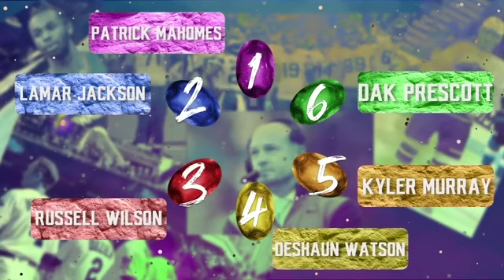MinneZona Sports Live Episode 28 08/19/20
0:00-3:04 Intro/Curf Doctor Returns

3:05- 23:11 Tater Tot Hot Take (Vikings, Twins)

23:12-38:14 Infinity Rankings (Top 2020 Fantasy Football QB's)

38:15-1:05:04 A or A (New Monday Night Football Booth, CFL Done for 2020, Justin Fields Petition, Texas Rangers BIG MAD, NBA Non Playoff Teams Return)

1:05:05-1:15:16- Shield Shoutouts